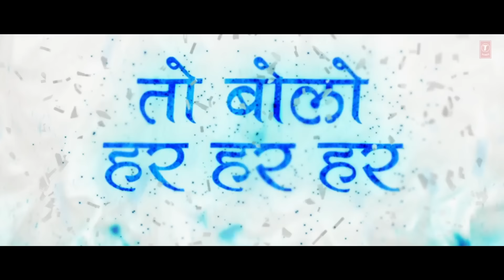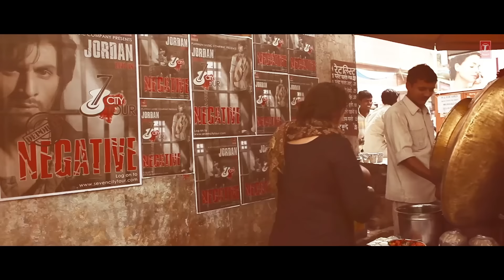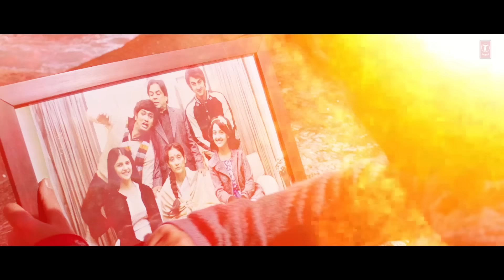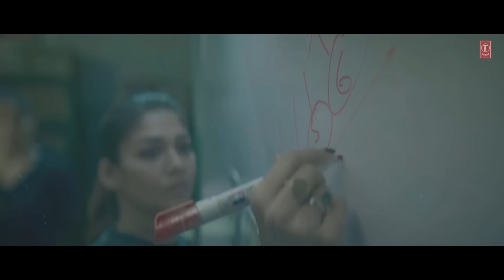ULTIMATE WORKOUT ANTHEM (NON-STOP MASHUP) | BOLLYWOOD MOTIVATIONAL SONGS | KEDROCK X SD STYLE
💪Elevate your workout game with the "Ultimate Workout Anthem"💥. A Non-Stop high-energy Mashup for the perfect workout session. Remixed by Kedrock & SD Style.

T-Series Presents "Ultimate Workout Anthem (NON-STOP MASHUP)"

Credits:
Track: Ultimate Workout Anthem
Remixed By: Kedrock, SD Style
Music Label: T-Series